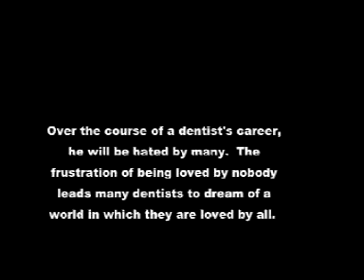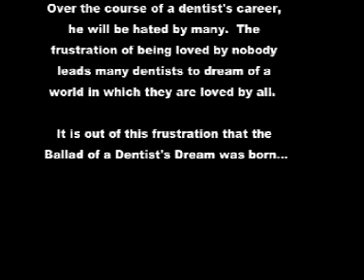Ballad of the Dentist's Dream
For HSDM '09 night of Fun video,
musical about a dentist's dream to be loved by all